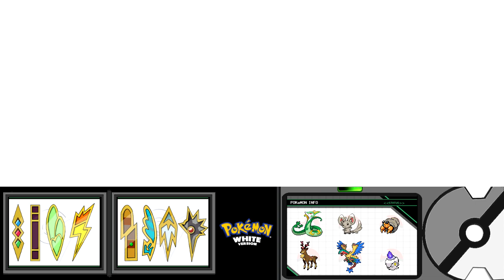Pokemon White český Let's Play - 36. Jak naohýbat draka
Draci nejsou žádný béčka, o tom žádná. A když člověk nemá ani žádný led, jen jeden dračí útok... no, naštěstí pak objevím ještě jednu šikovnou věcičku.